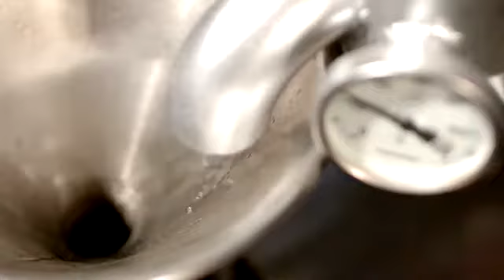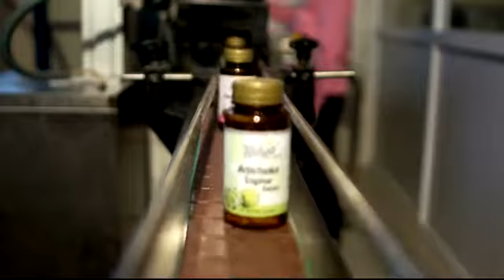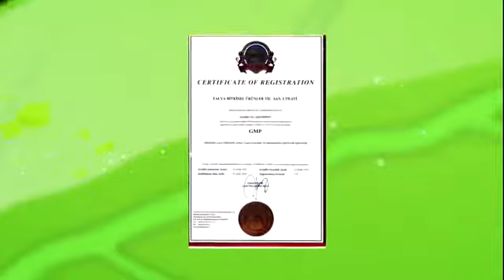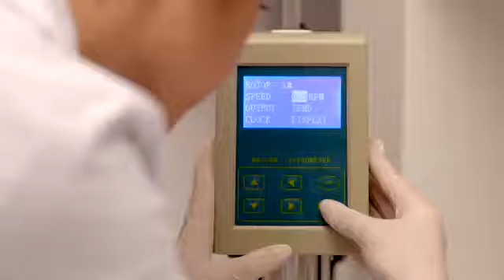Talya Herbal Natural Products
Talya Herbal manufactures natural herbal oils for all your needs. Black Seed Oil, Pomegranate Seed Oil and Rose Oil are just a couple of examples of our extensive variety.